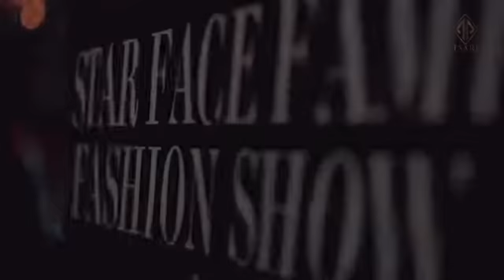Restaurant TSARI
And do not forget to click on the bell that would not miss a new mix
Enjoy listening

Hello Guys
Your attention video report from the restaurant "Tsar"i
In which played his own Deep mix
The opening of this restaurant was not usual
Invited guests were not only musicians and businessmen
Also invited designers from all over France who provided their magnificent collections